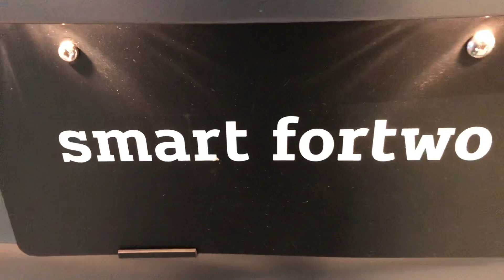【展示車】smart fortwo edition / MICKEY THE TRUE ORIGINAL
ミッキー・マウス、スクリーンデビュー90周年